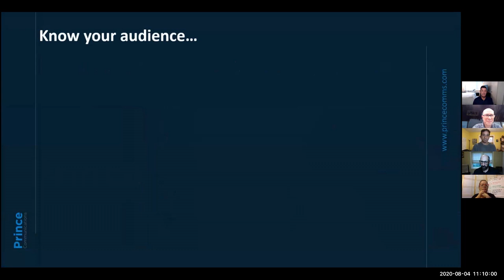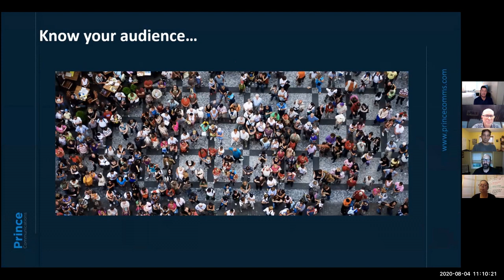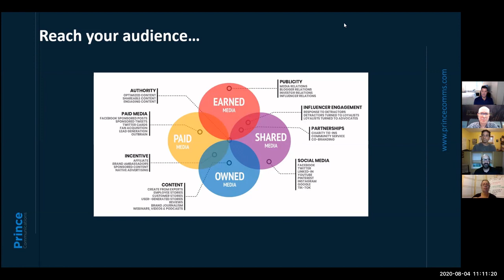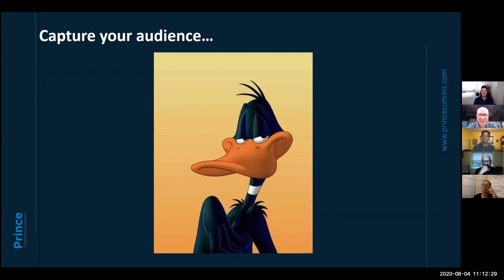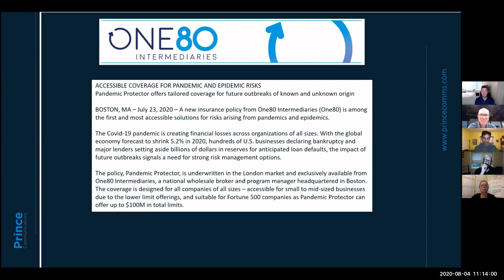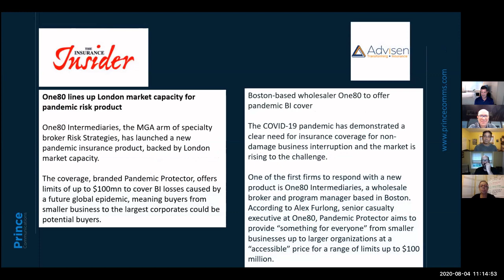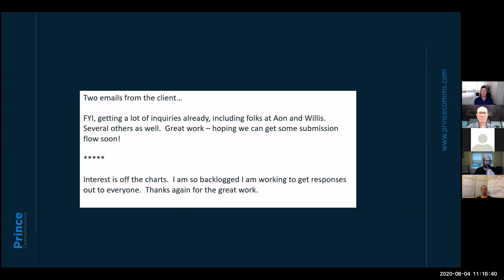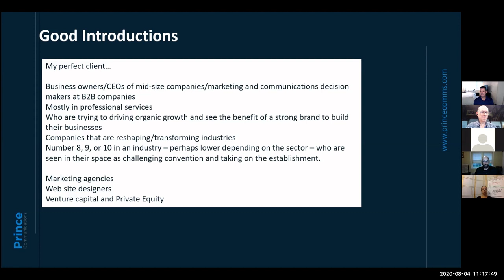TRN Weekly Meeting 200804 - Dan Prince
Dan Prince of Prince Communication showcases media relations at the Trusted Referral Network weekly meeting of August 4, 2020.